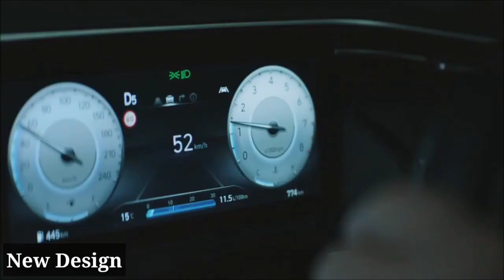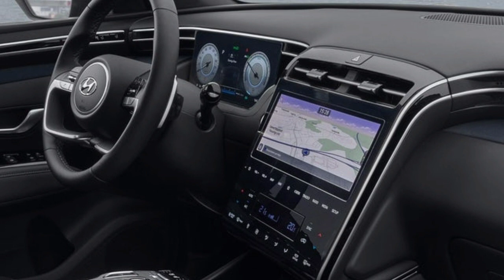2022 Hyundai Tucson Exterior & Interior Details | Game Changer? | Full Review🔥🔥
2022 Hyundai Tucson Exterior & Interior Details | Game Changer? | Full Review🔥🔥

In this video we talk about upcoming Hyundai Tuscon Interior, Exterior and launch date